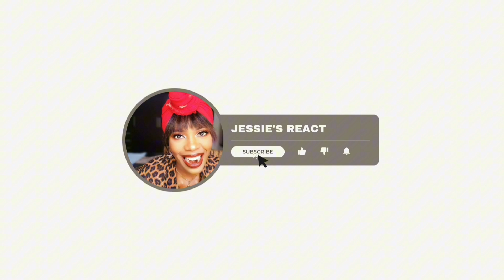Reaction to Małgorzata Ostrowska - Podróż w krainie baśni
MY REACTION TO POLISH MUSICIAN -  Małgorzata Ostrowska - Podróż w krainie baśni